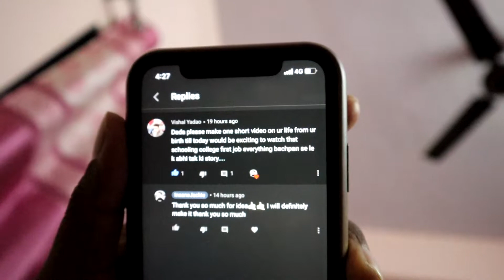How I Became a Vlogger📸 | YouTuber | My Story | Daily Vlogs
Hey Bhidus this is my daily vlog series and today I am going to tell you How I become a vlogger or YouTuber. In this story I am explaining my story my journey in Bollywood style so enjoy my vlogs and have fun Bhidus. You can learn many things from this video so watch it and smile.